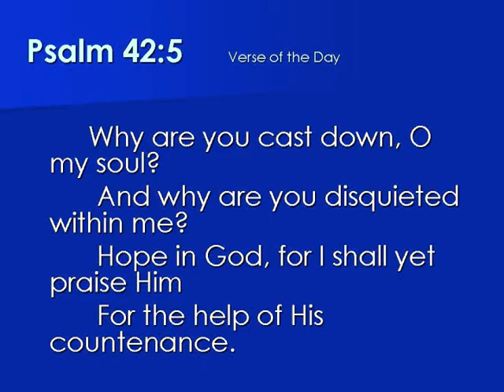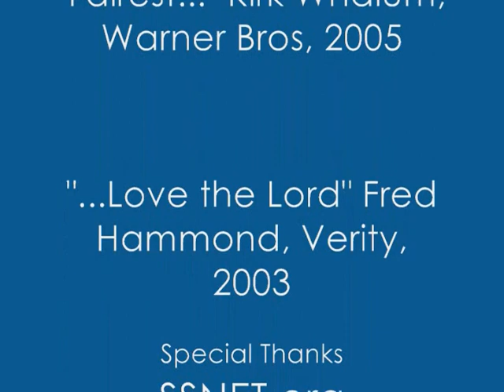The Downcast Soul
See more there...